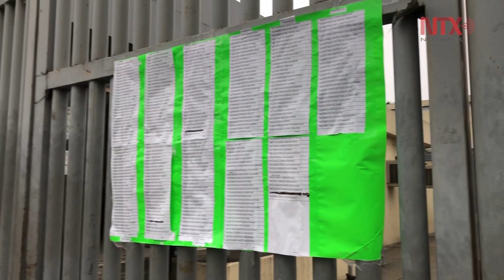Denuncia familiares maltratos a reos del penal de Topo Chico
Luego del enfrentamiento entre internos y custodios del penal del Topo Chico, al concluir la reubicación de 256 reos, familiares de éstos denunciaron el maltrato y vejaciones a reclusos, por parte de autoridades penitenciarias.